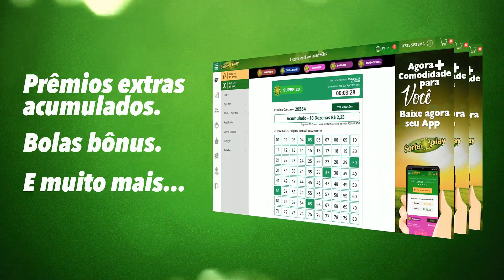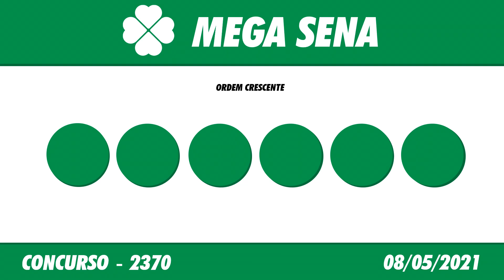🍀 Resultado da Mega Sena 2370 – Resultado da Mega Sena de hoje 08/05/2021